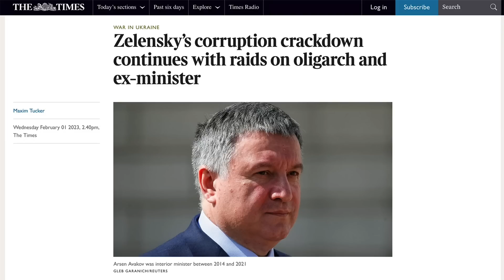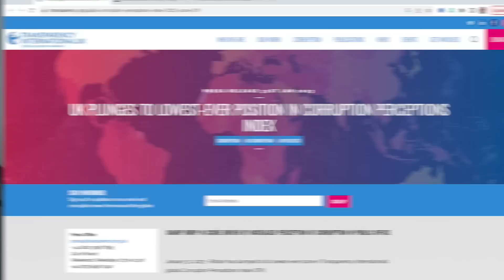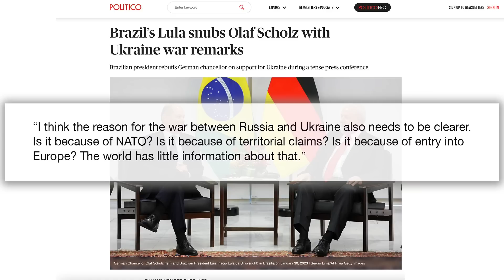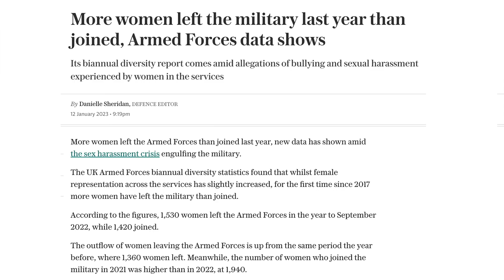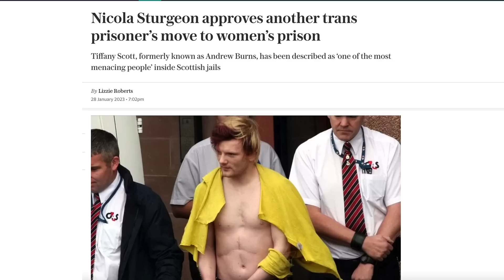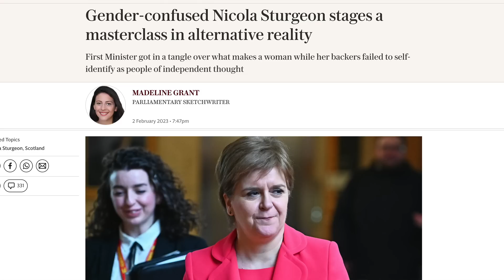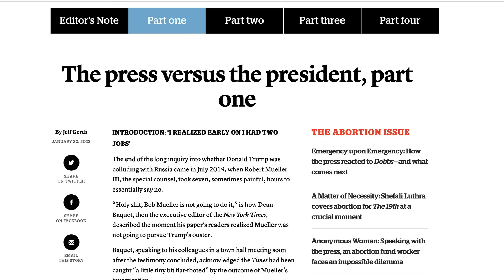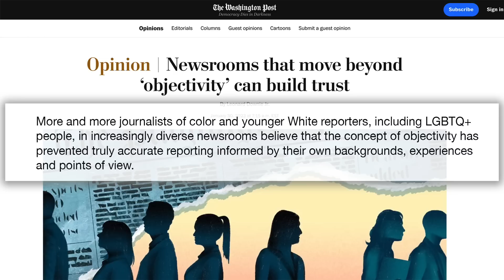Trans row could dethrone Scotland’s leader | The Mallen Baker Show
Corruption continues to be the focus as more are raided in Ukraine and the EU and the UK have problems of their own. The UK’s armed forces recruitment comes under scrutiny with allegations that competence is no longer a key criteria for air force pilots. The trans rapist prisoner row in Scotland has reached the point where Nicola Sturgeon’s political end seems to be in sight. And in this week’s short thought – we consider two articles that point to the ongoing demise of the mainstream media.